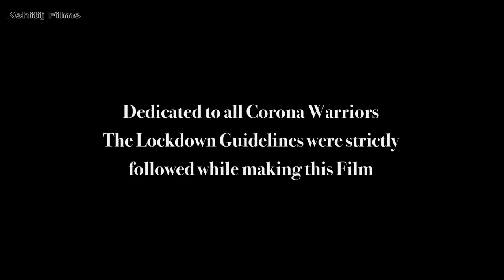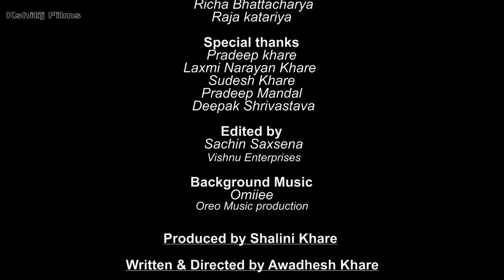MAIN BHI DESHBHAKT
Just a try to keep ppl motivated and ask them to stay home and tcr of urself and ur family .. plz share ur views 🙏